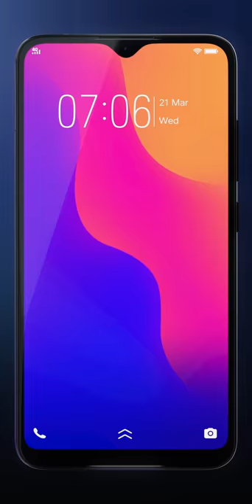My youtube channel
Gospel music and worship